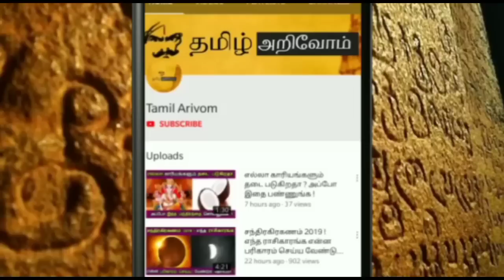நாளை அற்புத குருவார வியாழன் ! தனுசு ராசிக்கு 1 நாள் அதிர்ஷ்டம் !ஜோதிடர் என்னதான் சொன்னார் ?